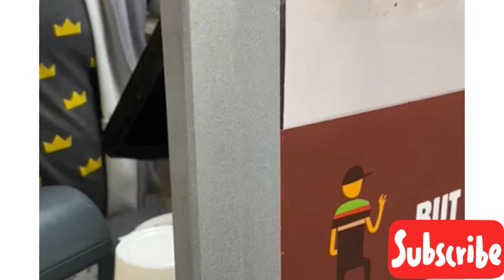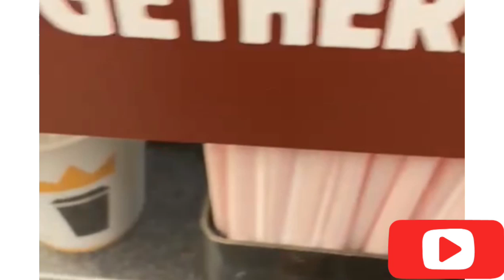Arizona & Utah Road Trip |Road Trip to Arizona & Utah Vlog By Nazneen Trucker Life In America Part 3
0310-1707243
Life of American Truck Driver | Life Of A Driver Vlog By Nazneen | Trucker Life In America Part 1

Truck Driver USA Canada Border Crossing Border Crossing Vlog By Nazneen Trucker Life InAmerica Part2

AMERICA TRUCK DRIVER LIFE|| INCOME || INDIAN IN AMERICA
Life of an American Truck Driver | Life Of A Driver Vlog By Nazneen | Trucker Life In America Part 1
A Day in The Life of an American Truck Driver - Road Rage, Brake Check, Car Crash, Instant Karma USA
best of semi truck brake check
Life On The Road
AMERICAN BORDER PAR HUA KAAND ( TRUCKING VLOG)
Road Trip to Arizona & Utah // GRAND CANYON // LAKE POWELL // BRYCE CANYON // ZION CANYON // SEDONA
USA Canada Border Crossing for Truck Drivers| Canada Border Crossing Vlog By NazneenArizona to California (US & Canada Version) - Trucks in USA